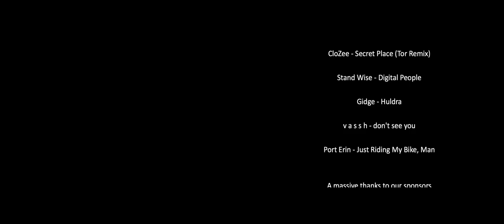Bikepacking 1000 Miles Through World's OLDEST Rainforest - Velo Malaysia | Friction Collective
The second instalment of our 'Velo' bikepacking series, filmed , directed and edited by Friction Collective

Three friends ride 1,000 miles through the searing heat of Malaysia, discovering colossal mountains, deep impenetrable Rainforest, pristine coastlines and some of the kindest people to grace this planet.